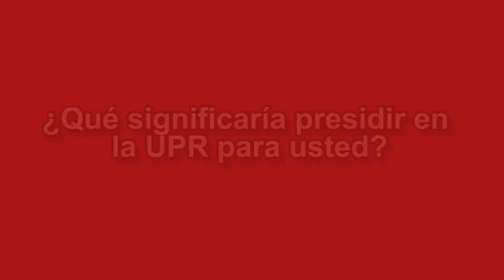Conversación con Martha Quiñones, candidata a la Presidencia UPR